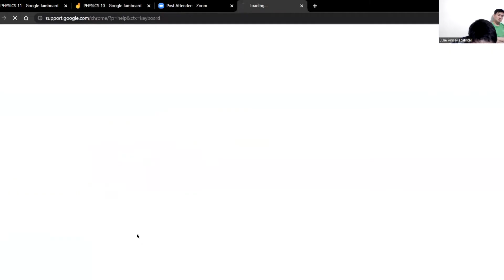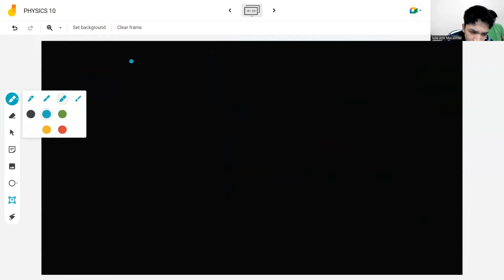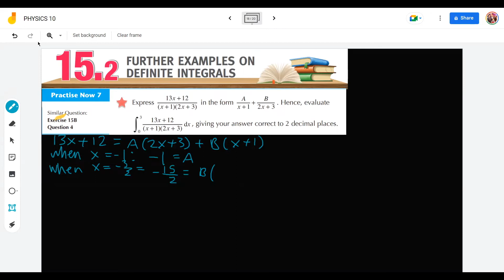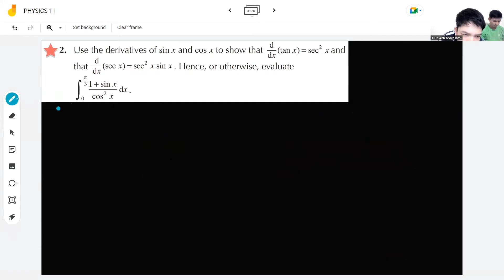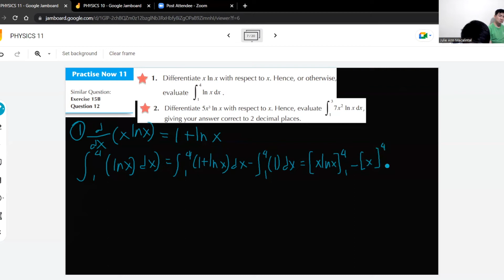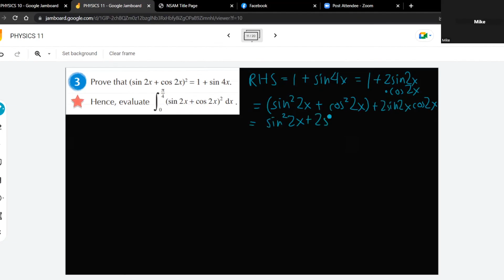PHYSICS;INTEGRAL CALCULUS:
Discussion on Integration by "u substitution" mostly on Leithold TC7